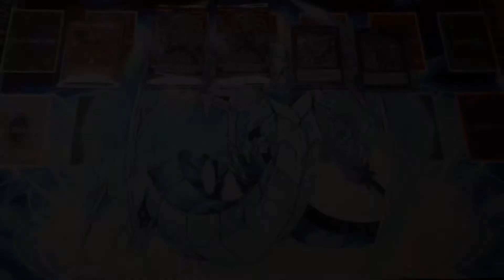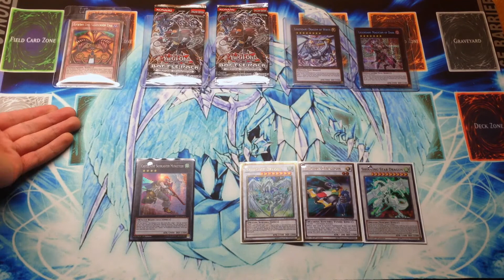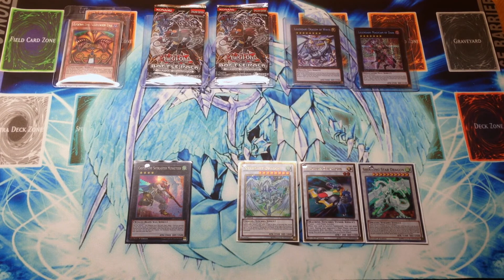CONTEST UPDATE | DOUBLE THE PRIZES!